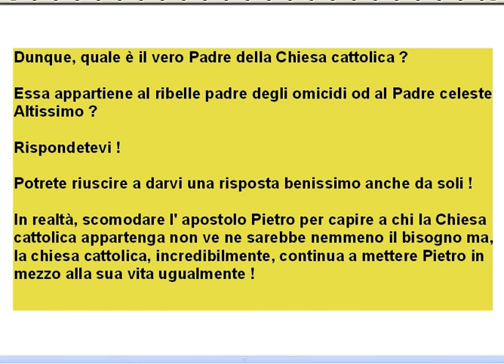I Testimoni di Geova ? Massoni NON sono - Russell e le accuse di Massoneria